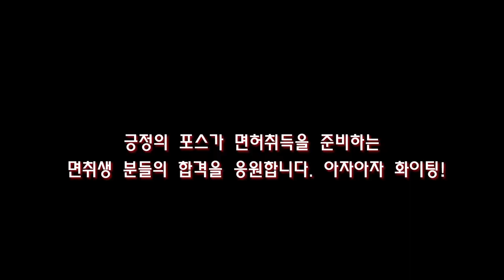면취생이라면 꼭 봐야하는 좌회전 우회전 핸들요령 💗